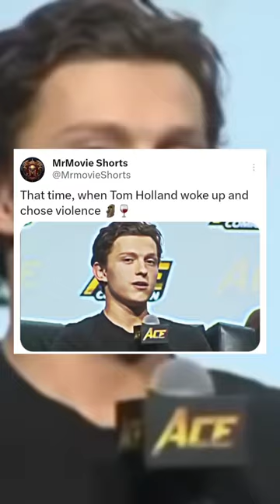Tom Holland roasts Anthony Mackie😂😂🗿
Tom Holland woke up and chose violence...🗿🍷
Tom Holland roasts Anrhony Mackie
Editing Sofware: Capcut TikTok Marvel: Eternals Song: Neon Blade Copyright I have no rights on the background music!